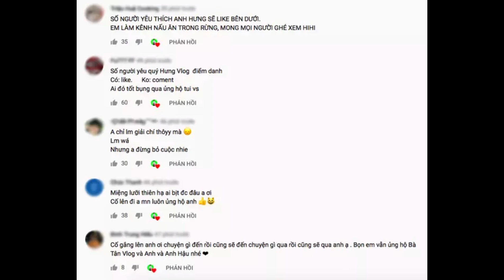Hưng Vlog Đi Nước Ngoài - Và Sự Thật ???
* Cập Nhật Tin Tức Mới Nhất Về Lũ Lụt Miền Trung
Hoa Hậu Kỳ Duyên Cùng Minh Triệu Bị Sóng Đánh Lật Xuồng Khi Đi Phát Quà Cứu Trợ
Thủy Tiên Đã Bay Về Tới Sài Gòn